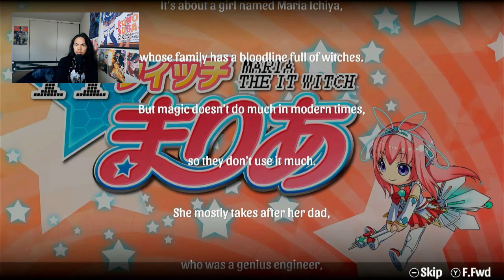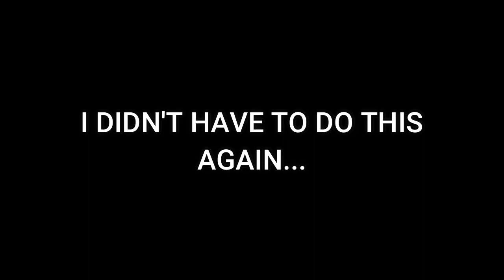Akiba's Trip: Hellbound & Debriefed - Nintendo Switch Gameplay - Part 5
We have to take a quiz against the maid, in order to meet up with Mr. X, but we actually know this person already... Who was she?

Brand: Shinobee
Processor: 4.0GHz
Ram: OLOY 32gb DDR4
Memory Speed: 3600GHz
Hard Drive: 512gb SSD + 1tb SSD
GPU: PNY Nvidia GeForce GTX 1050ti 4gb
CPU: AMD Ryzen 3 4300GE